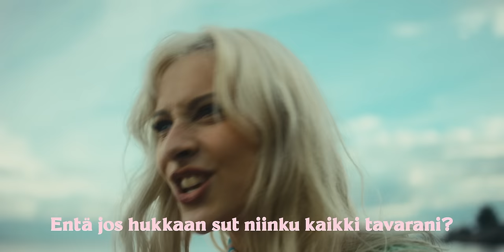Aliisa Syrjä - Tää tunne (Lyriikkavideo)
Video: Bajo Helsinki

Aliisa Syrjä - Tää tunne
Säv. Aliisa Syrjä, Elias Heikkinen
San. Aliisa Syrjä
Sov. Aliisa Syrjä, Elias Heikkinen